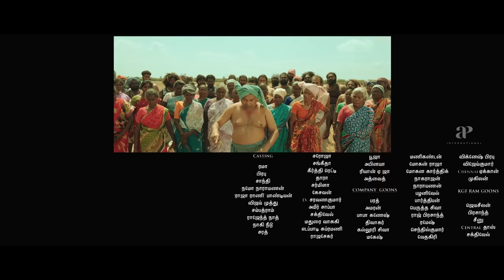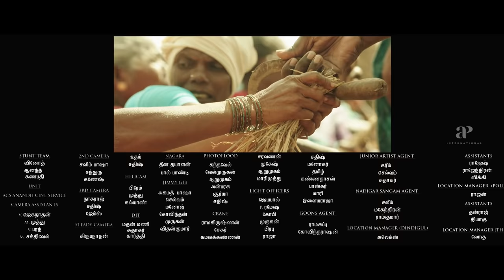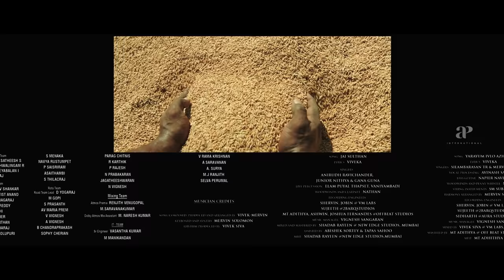Sulthan Tamil Movie | Super hit climax scene | Karthi | Rashmika Mandanna | Yogi Babu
Watch some of the best scenes from the movie SULTHAN starring Karthi, Rashmika Mandanna, Lal, Yogi Babu, Nepoleon, Sathish, Abhirami, Ponvannan. This movie was directed by Bakkiyaraj Kannan and produced by Dream Warrior Pictures. Music for this movie was composed by Yuvan Shankar Raja and Vivek-Mervin. This movie got released in the year 2021.

Directed by Bakkiyaraj Kannan
Written by Bakkiyaraj Kannan
Dialogue by Arul Kumar Rajasekaran
Hariharasuthan Thangavelu
Produced by
S. R. Prakash Babu
S. R. Prabhu
Starring
Karthi
Rashmika Mandanna
Cinematography Sathyan Sooryan
Edited by Ruben
Songs:
Vivek-Mervin
Production
company
Dream Warrior Pictures